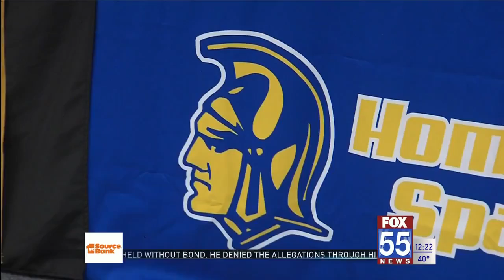Fletcher Loyer locks in commitment to Purdue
Homestead senior Fletcher Loyer made his commitment to Purdue official, officially signing with the Boilermakers on Thursday afternoon.